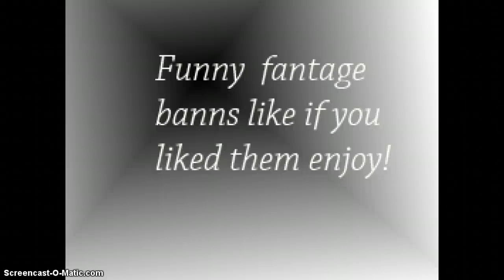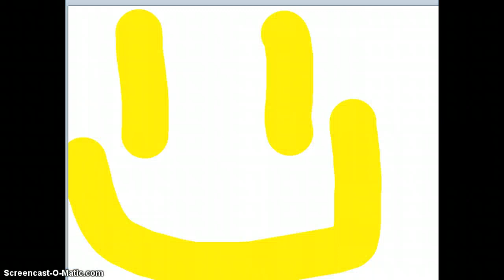Fantage funny banns